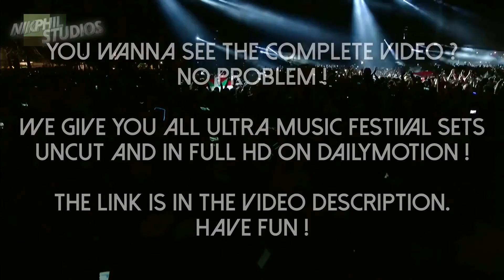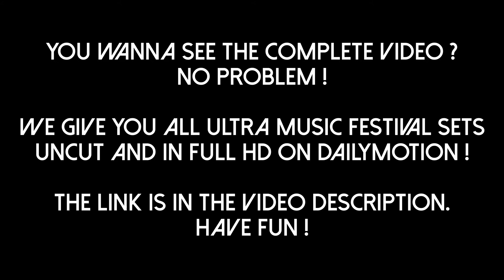[ FULL SHOW ] Major Lazer Concert LIVE @ Ultra Music Festival Miami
Brougth to you by NikPhil Live Shows.

Ultra Music / Major Lazer ©